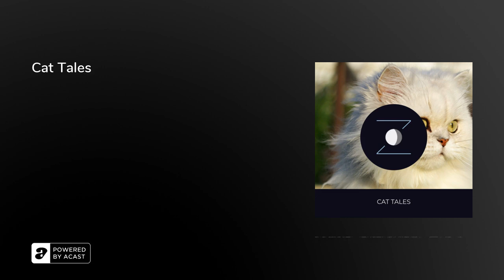Cat Tales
Tonight, we’ll read cat-themed stories written by English author and poet Edith Nesbit, published in 1899.

Nesbit wrote or collaborated on more than 60 books of children's literature under the name E. Nesbit, along with being a political activist.

This particular collection of stories follows the lives of various cats and dogs and will appeal to all of our animal-loving listeners.

— read by 'V' —